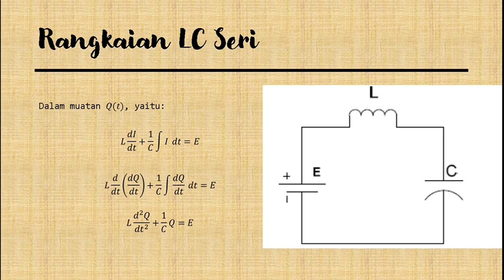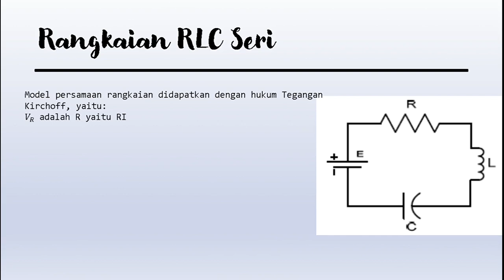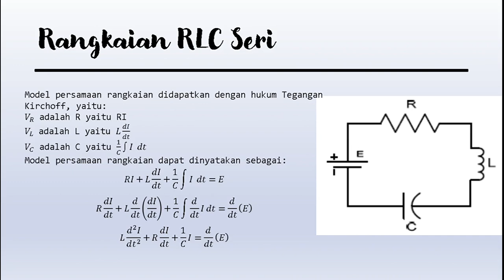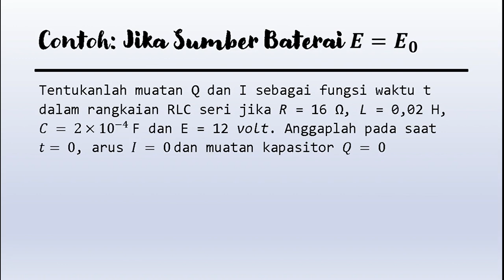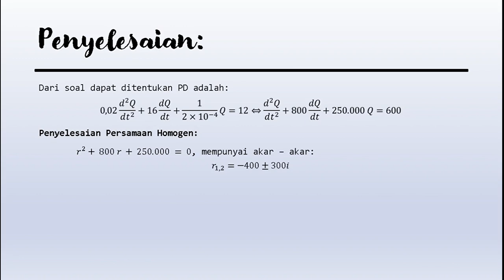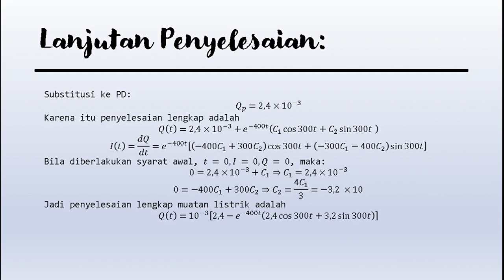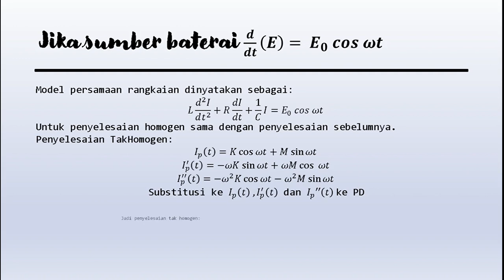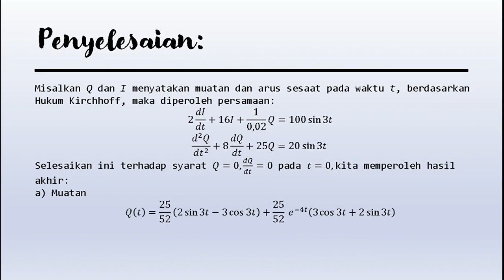PDA Pokok Bahasan 7 Pemodelan Persamaan Diferensial Orde 2 pada Rangkaian Listrik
Video ini menjelaskan PDA Pokok Bahasan 7   Pemodelan Persamaan Diferensial Orde 2 pada Rangkaian Listrik